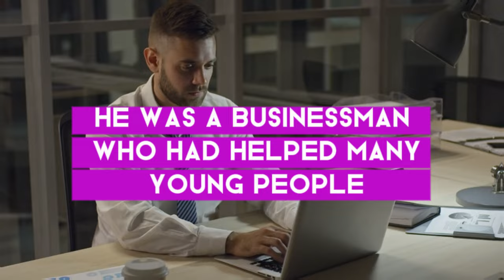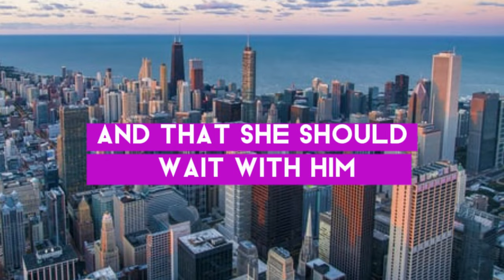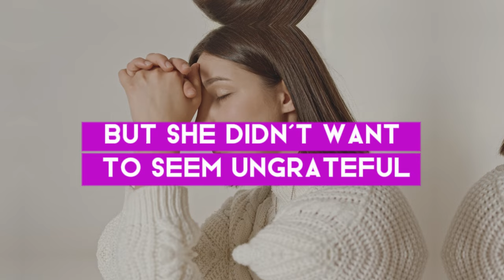Shocking Story ||Wicked Destiny Helper ||May Your Destiny Helper Not Open Your Skirt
May your destiny helper not open your skirt, we've heard a lot of stories about young getting harassed in the course of tring to get help, and sometimes they are afriad to speak up and keep the pain to themselves leaving them traumatized.
Fatima was a bright, ambitious young lady, full of dreams for a better future. Raised by a single mother, she had worked hard through school, determined to make something of herself. But the weight of her family’s financial struggles often felt overwhelming. She knew that if she didn’t find a way out, her dreams would crumble beneath the weight of her circumstances.
One day, Fatima met a man named Mr. Sule, who was well-known in her community for his charitable works. He was a businessman who had helped many young people further their education and secure good jobs. When Fatima told him about her situation, he seemed sympathetic. He offered to help her with tuition and even promised to connect her with influential people in the city who could support her ambitions.
Fatima was elated. Finally, someone who could change her life for the better. She confided in her mother, who, though hesitant, trusted Mr. Sule’s reputation and allowed Fatima to go with him to the city.
For the first few weeks, things were as promised. Mr. Sule took her to meet various people, introduced her to opportunities, and even paid for her initial tuition fees. But slowly, things began to shift. He started asking her to stay late for meetings and dinners that made her uncomfortable. He would comment on her looks in ways that unsettled her, but she brushed it off, telling herself he was just being kind.
One evening, after an event, Mr. Sule offered to drop her off at her new apartment. Instead of taking her home, he stopped at a hotel, saying he had some work to finish and that she should wait with him. Fatima felt a deep unease settle in, but she didn’t want to seem ungrateful. She waited, trying to remain calm.
Suddenly, everything changed. Mr. Sule’s demeanor grew cold and menacing. He told her that she owed him for everything he had done. He reminded her of the money he had spent and the promises he had kept. Fatima tried to reason with him, saying she would repay him in time, but his intentions became clear. He wanted something far more than money.
When she refused, he became aggressive, forcing himself on her despite her cries and resistance. The man who was supposed to be her "destiny helper" became her worst nightmare. In that dark, suffocating moment, Fatima’s world shattered.
When it was over, she was left broken, both physically and emotionally. Mr. Sule told her not to speak of it, reminding her of the power he held and the connections he had. He left her alone, terrified and ashamed.
Fatima didn’t return home. She couldn’t bring herself to face her mother, to tell her that the man they had trusted had betrayed her in the worst possible way. She carried the weight of the trauma alone, unsure of how to move forward.
This is a warning to all young women: not every opportunity is as it seems, and not every helping hand is pure. Fatima's story is a tragic reminder that trust must be earned and that predators often disguise themselves as helpers. Be cautious, question everything, and never feel that you owe anyone anything that compromises your safety or dignity. The price of misplaced trust can be devastating, but your voice, your worth, and your life are far too precious to be silenced. Pray that your destiny helper should not remove your skirt